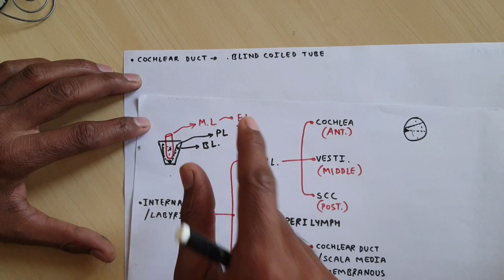Internal Ear or Labyrinth | Part 4 | Membranous Labrinth | Cochlear duct, Saccule, Utricle | TCML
■ Suggested Video 😊

TCML Team 🍃